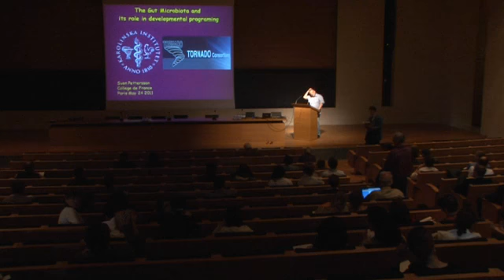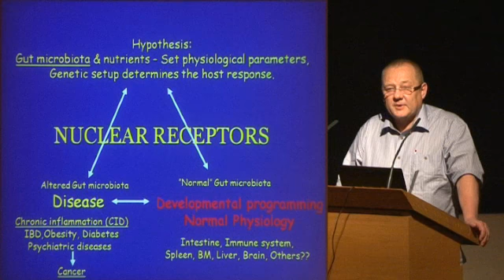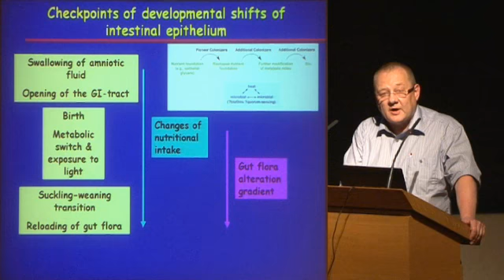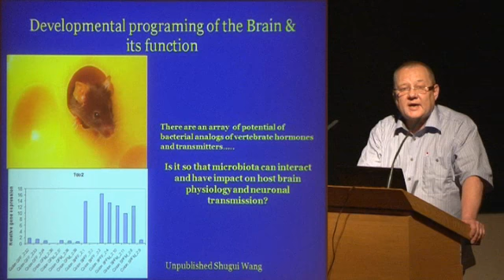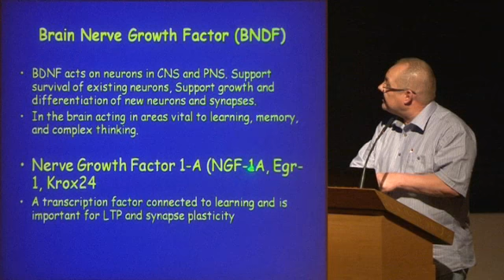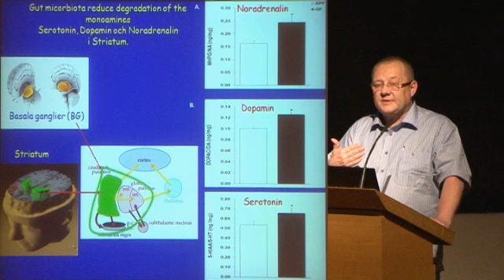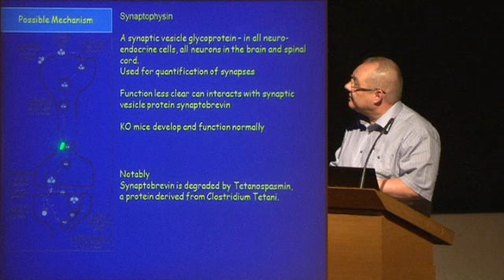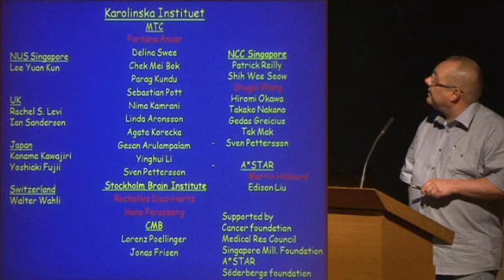The Commensal Microbiota: From Homeostasis to Disease (20) - Philippe Sansonetti (2010-2011)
Colloque 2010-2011 : The Commensal Microbiota: From Homeostasis to Disease
Conférence du mardi 24 mai 2011 : The Gut Microbiota and Its Role in Regulation of Developmental Programming of the Brain

Intervenant(s) : Sven Pettersson, Karolinska Institute, Stockholm, Sweden